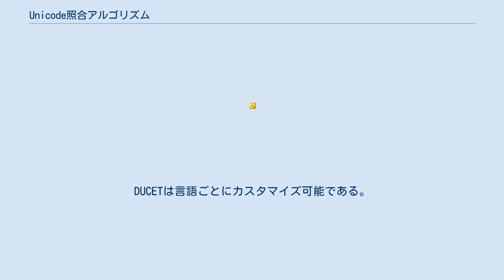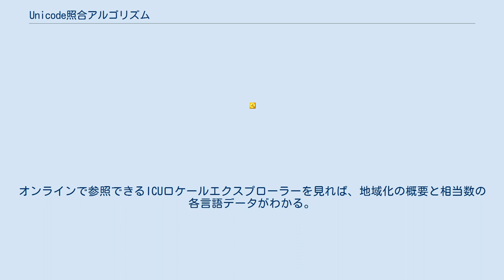Unicode照合アルゴリズム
Unicode 」 Unicode照合アルゴリズム Unicode照合アルゴリズム（ユニコードしょうごうアルゴリズム、英: Unicode collation algorithm、略称: UCA）とは、2つのUnicode文字列を比較するアルゴリズムを定義したものである。
これによって言語的に正しい大文字小文字変換、ソートが行える。
 Unicode照合アルゴリズムは、Unicodeテクニカル・レポート#10に規定されたアルゴリズムで、2つの文字列を比較する方式であり、カスタマイズ可能である。
Unicodeで表現可能な文字および言語ならどんな種類のテキストでも、照合ないしソートの際にこのアルゴリズムが利用できる。
 Unicodeテクニカルレポート#10は、デフォルトUnicode照合基本テーブル（Default Unicode Collation Element Table、略称DUCET）についても規定している。
DUCETは言語ごとにカスタマイズ可能である。
カスタマイズされたテーブルの一部は、共通ロケールデータリポジトリ（Common Locale Data Repository、CLDR）に収録されている。
 オープンソースによる大規模なUnicode照合アルゴリズムのインプリメンテーションが、International Components for Unicode（ICU）計画によって行われている。
ICUは地域化もサポートしており、CLDRをもとにしたUnicode照合の地域化がICUに含まれている。
オンラインで参照できるICUロケールエクスプローラーを見れば、地域化の概要と相当数の各言語データがわかる。